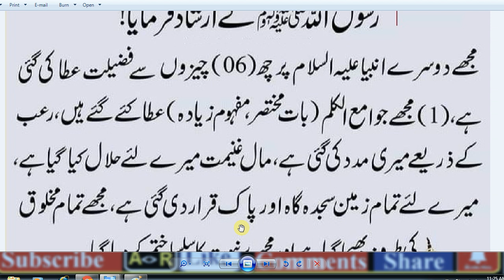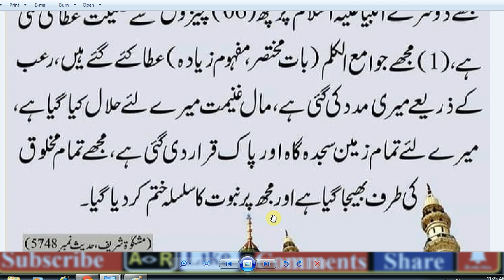HAZRAT MUHAMMAD (S.A.W) Ka Farman Hai